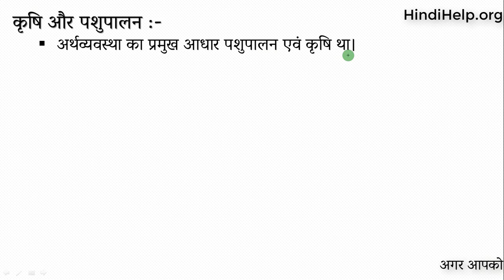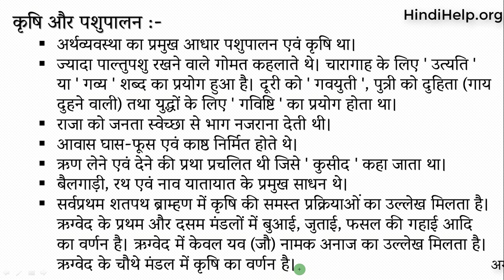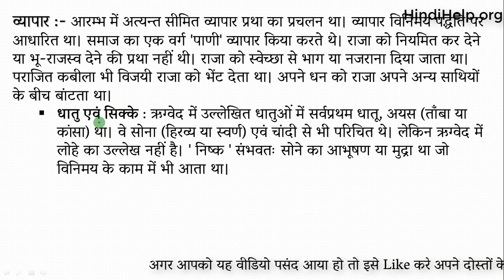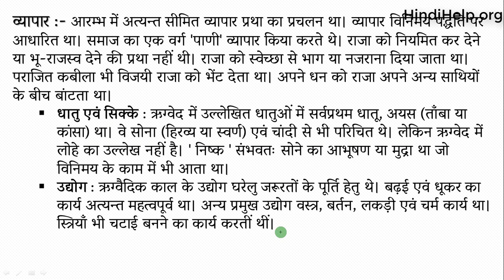वैदिक काल की आर्थिक व्यवस्था | Financial system of Vedic period | Indian History Gk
The Vedic period, or Vedic age, is the period in the history of the northern Indian subcontinent between the end of the urban Indus Valley Civilisation and a second urbanisation which began in the central Indo-Gangetic Plain c. 600 BCE.